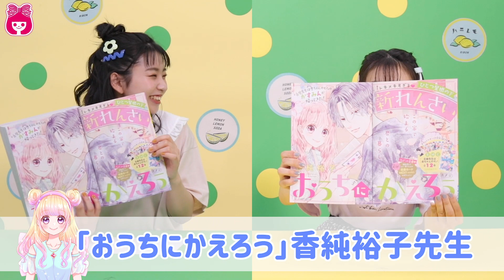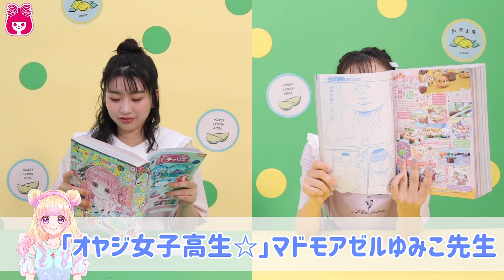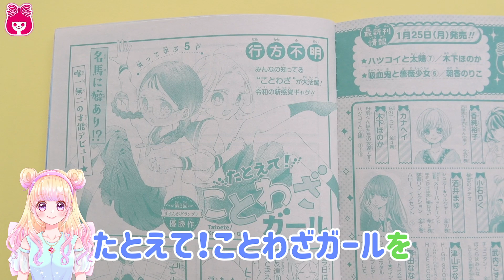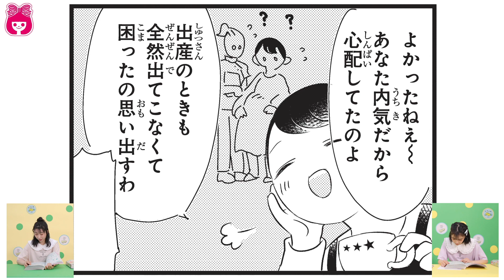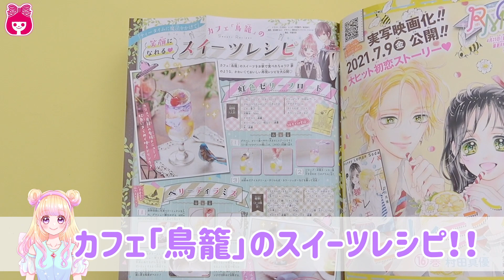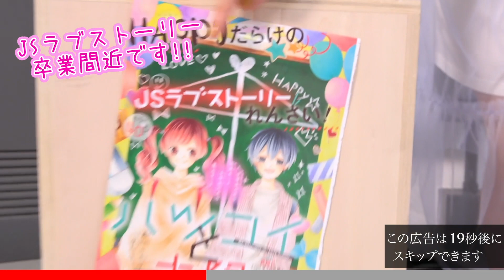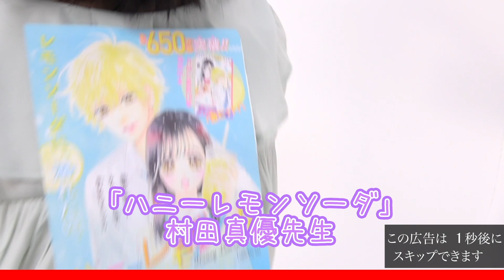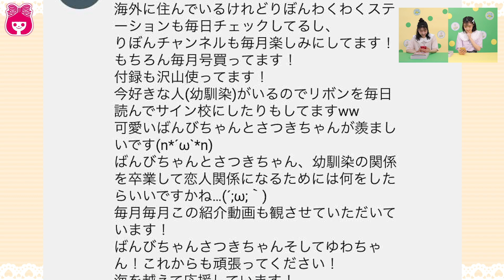【りぼん６月号】ハニレモ祭り第１弾！ 実写映画＆最新16巻情報盛りだくさん！ 付録はハニレモコラボのおしゃれステショ♡♡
表紙は香純裕子先生の新連載「おうちにかえろう」

今月のふろくは「ハニーレモンソーダ おしゃレモステショセット」
・ハニレモ缶
・おしゃレモンメモ
・レモンキャンディマーカー
・ソーダキャンディマーカー

◆りぼん最新号は5月1日(土)発売♪
お近くの本屋さん、またはここから買えるよ♪

‹りぼんガール›
・さつき(奥森皐月)
・ばんび(藤本ばんび)
スタイリスト／田中あゆみ
ヘアメイク／土肥千夏
衣装協力／ラブトキシック